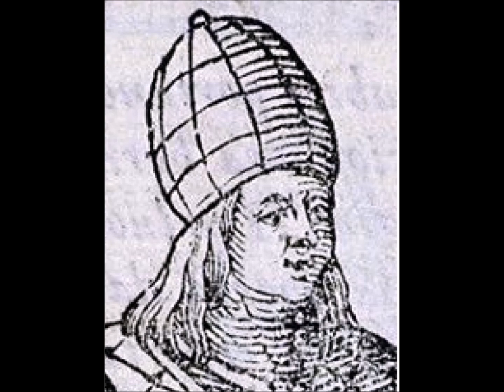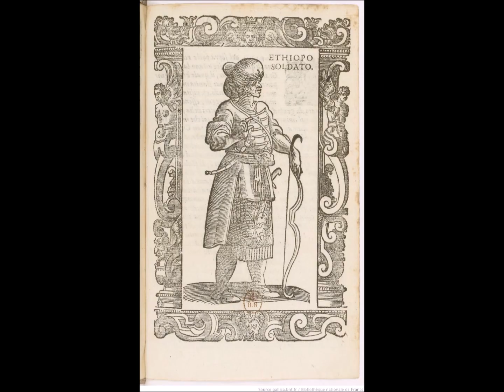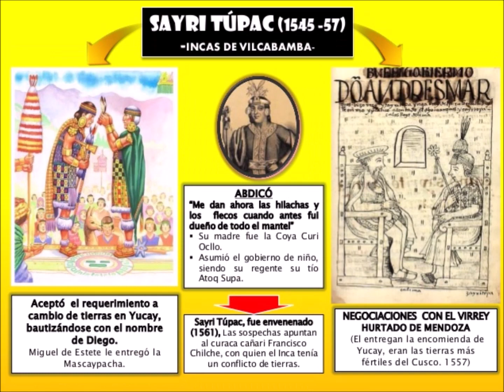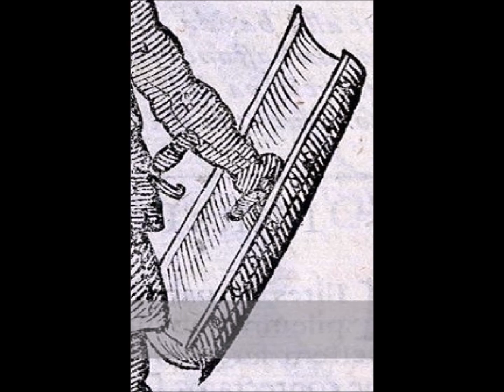Análisis Soldado Inca de Cesar Vecellio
Un análisis de  la representación italiana de un soldado incaico con ciertos equipos castellano , acompáñenme para ver que tan errado estaba el autor que jamás piso América.